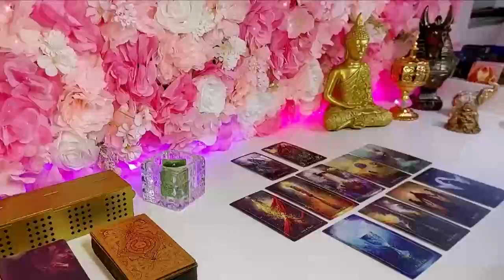SCORPIO 💗THEY'VE BEEN TRYING TO FOOL U🤐 WITH THEIR SILENCE‼️ABOUT TO MAKE BOLD MOVES💍TOWARDS U❤️